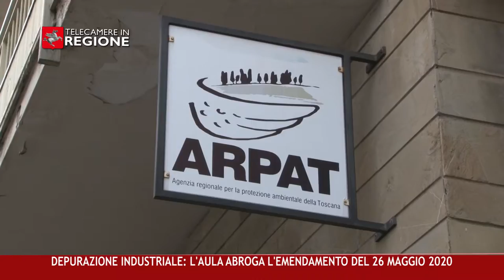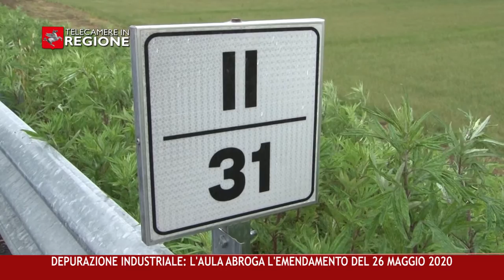CANALE 50 P 21 28 05 2021